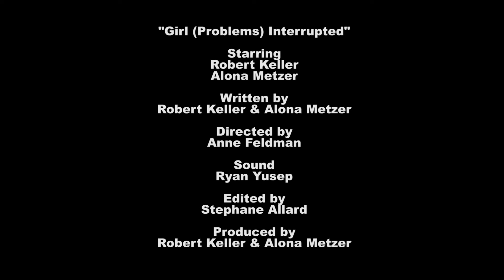Girl (Problems) Interrupted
These days, we just can't seem to put down our phones, even when we really, REALLY know we should. Because Instagram.

"Girl (Problems) Interrupted". A comedy short about our collective smartphone addiction, written by and starring Robert Keller. Directed by Anne Feldman. Sound by Ryan Yusep.

Follow Robert on Twitter @TheRobertKeller!